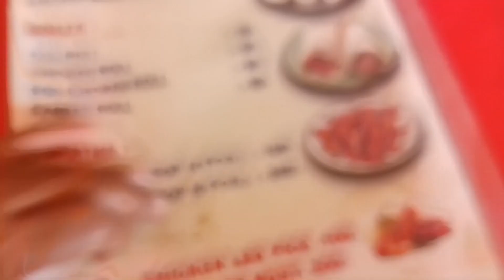Eating Momo's || chicken🍗biryani || Kanchanpur villagelife BridirungOfficialvlogs Vlog20